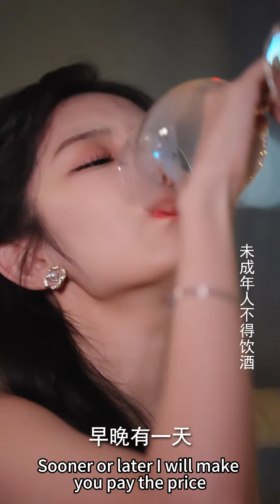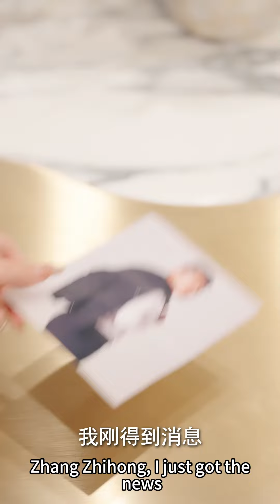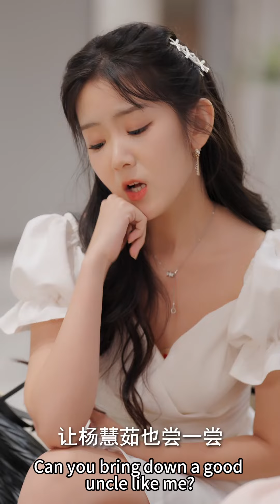【Multi SUB】千亿总裁被下药，灰姑娘却误以为是闺蜜给她点的鸭子，美美睡了总裁一夜，第二天甩下一大钞票潇洒离开！全集